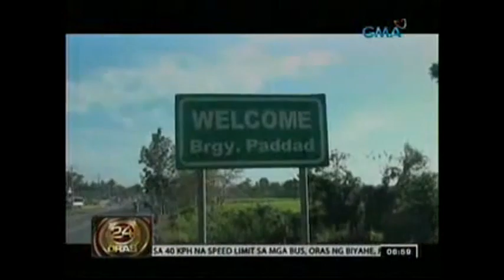SINO ANG TUNAY NA BIKTIMA.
Nobyong seaman pinatay ang kasintahan at ina nito ng malaman na iba ang pakakasalan ni babae... tsk tsk tsk sino kaya ang tunay na biktima sa kanila ???
panoorin. sa "Alerto 24"

Many thanks to GMA/ 24 ORAS for the video: